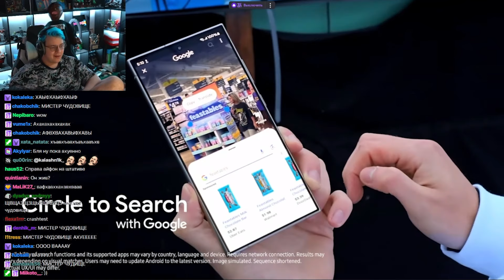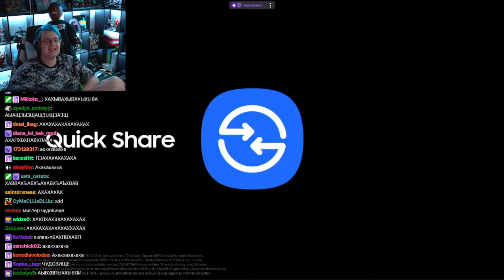Мистер Чудовище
Данный ролик не пытается кого-то оскорбить, всё сказанное шутка, все показанное - постановка, автор ни к чему не призывает и ничего не пропагандирует
В ролике присутствуют маты, 16+